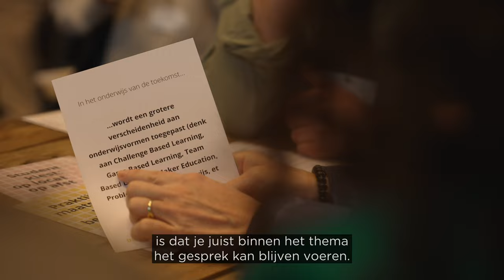Terugblik op de SURF Onderwijsdagen 2023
Samen werken aan het verbeteren en toekomstbestendig maken van het onderwijs stond tijdens de 25e editie van de SURF Onderwijsdagen centraal. Hoe je je als onderwijsprofessional kunt voorbereiden op de toekomst, heb je dit jaar kunnen ervaren tijdens de vele sessies, activiteiten tijdens de Unconference en inspirerende keynotes.